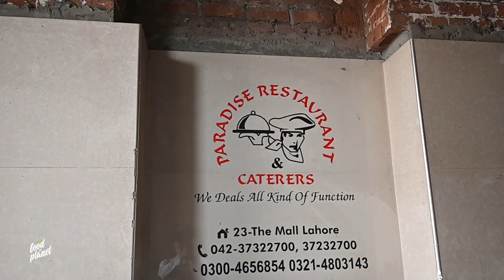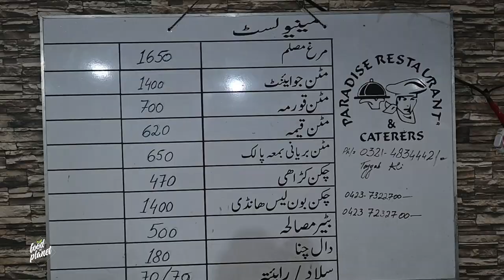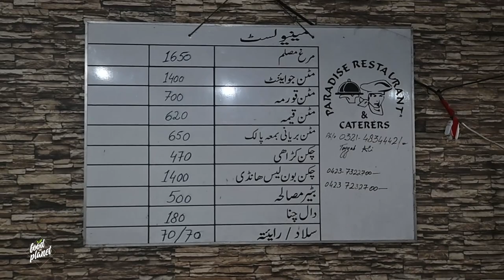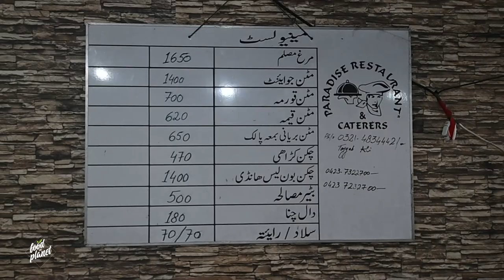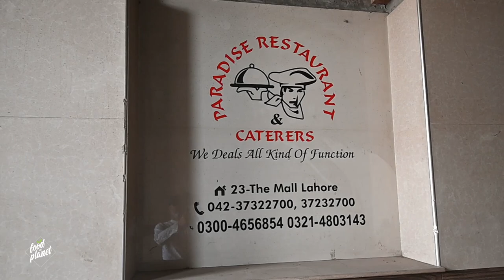Murgh e Musallam | Mutton Korma | Mutton Qeema | Palak Gosht | Paradise Mall Road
Murgh e Musalam on sizzling plate is amazing. Bhuna mutton qeema, mutton korma of Paradise Restaurant & Caters is the best of its class.